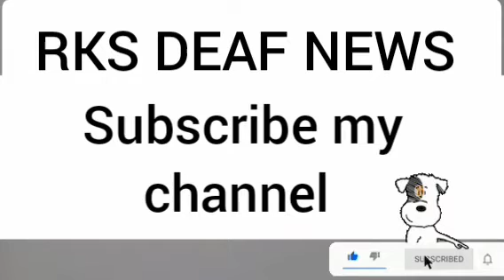RKS DEAF NEWS 09/03/2022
82-year-old Baba brought the 36-year-old beautiful bride who came to see the unique pair, people got angry.